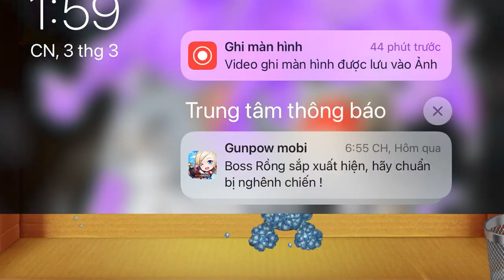The Orbital Strike VS The Buddy - Kick The Buddy